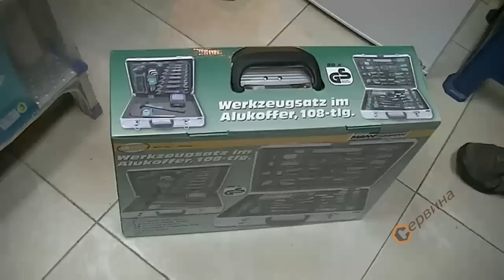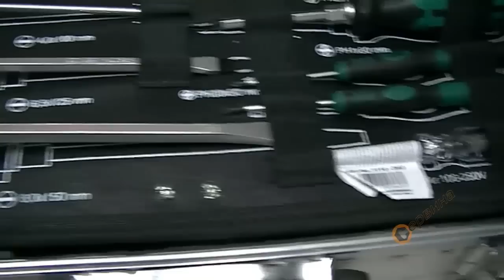Сервизен куфар с инструменти Mannesmann M29075 - 108 части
- 1бр. тресчотка 10.0мм(3/8)
- 1бр. удължител 10.0мм(3/8) - 75 + 150 мм
- 1бр. адаптер 6.3мм(1/4)
- 1бр. ръкохватка 6.3мм(1/4)
- 8бр. гаечни ключове: 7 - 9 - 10/11 - 12/13 - 14/15 - 16/17 - 18/19 - 20/22 мм
- 10бр. вложки 6.3мм(1/4): 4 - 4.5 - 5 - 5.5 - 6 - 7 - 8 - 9 мм
- 9бр. вложки 10.0мм(3/8): 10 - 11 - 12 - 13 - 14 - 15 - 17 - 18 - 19 мм
- 9бр. шестограми с ябълка : 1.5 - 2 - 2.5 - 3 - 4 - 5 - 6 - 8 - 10 мм
- 31бр. накрайници за отвертка 25 мм - S2 Stahl
прави: 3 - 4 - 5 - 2х6 - 7 мм
кръстати: PH0 - 2хPH1 - 2хPH2 - PH3
кръстати: PZ0 - 2хPZ1 - 2хPZ2 - PZ3
шестостен: 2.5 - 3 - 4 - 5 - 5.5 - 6 мм
торкс: T10 - T15 - T20 - T25 - T27 - T30
- 2бр. отвертки за електроника: права 3.5х50, кръстата PH0x50
- 6бр. отвертки:
прави: 3.5х75, 4х100, 6.5х125, 8х150 мм
кръстати: PH1x80, PH2x100 мм
- 1бр. пила 200мм
- 1бр. клещи за кабелни обувки
- 1бр. макетен нож
- 1бр. резервни остриета за макетен нож
- 1бр. чук 300гр
- 1бр. ролетка 5м
- 1бр. мини ножовка 150мм
- 6бр. резервни остриета за мини ножовка 150мм
- 1бр. клещи резачки 160мм
- 1бр. телефонни клещи 160мм
- 1бр. комбинирани клещи 180мм
- 1бр. клещи - гарги 180мм
- 1бр. алуминиев куфар